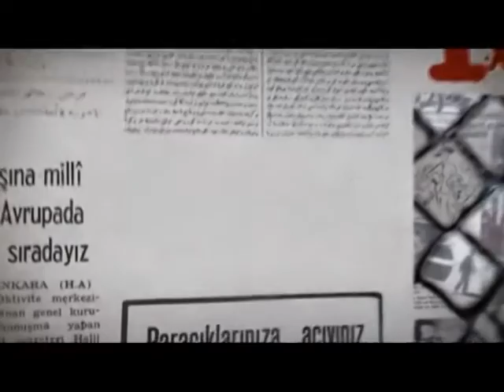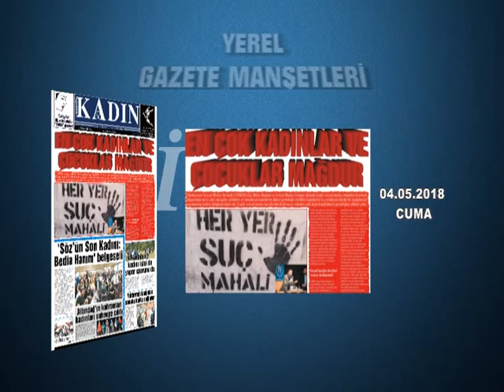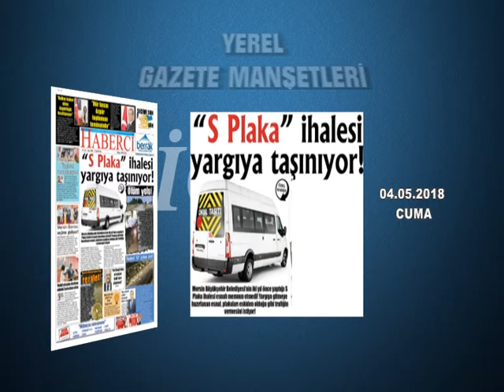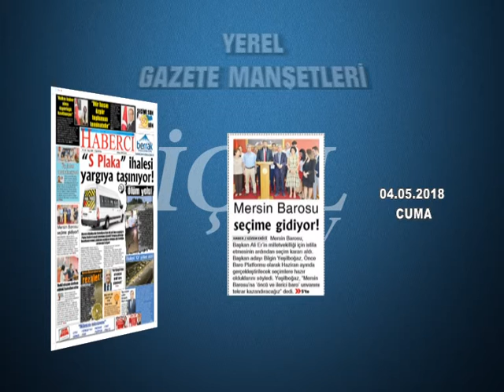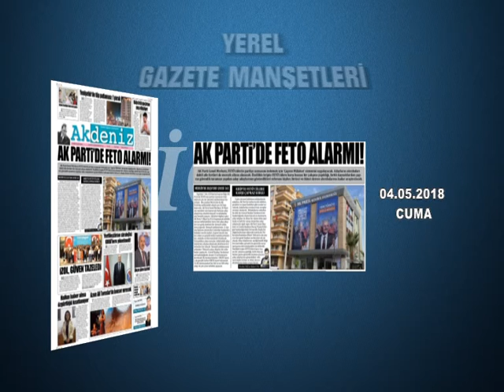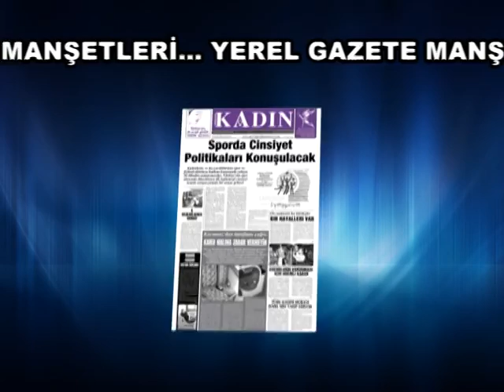GAZETE MANŞETLERİ 04.05.2018